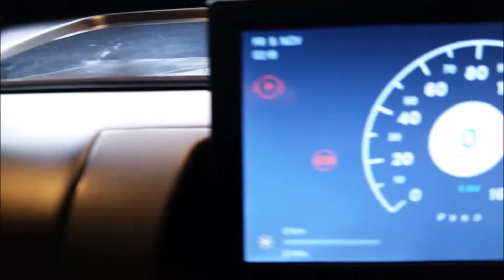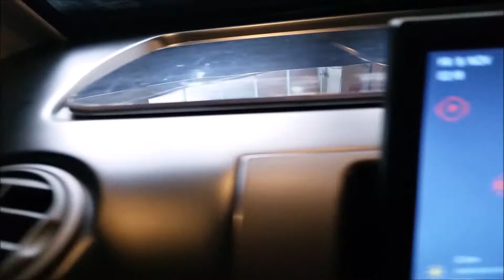The Sion Solar Car Charges Itself From The Sun While Parked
Currently, there is no solar car on the market, but there are very promising approaches one of them Sono Motors' Sion.

The Sion solar car will be sold for 27,873 USD, or more precisely for 25.500 euros. This price also includes the battery pack. In comparison Lightyear One solar car costs 166,000 USD and requires about $132,000 refundable reservation. As you can see, Sion is the first affordable solar car at a bargain price. It's cheaper than the Tesla Model 3 and is aimed for daily drive.